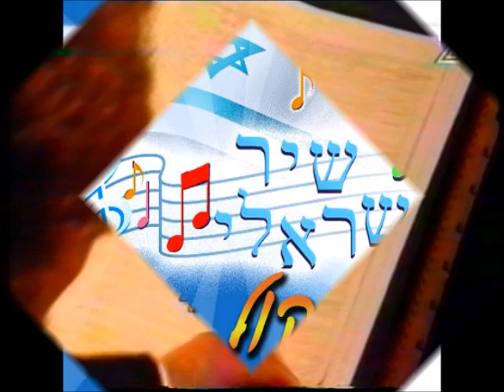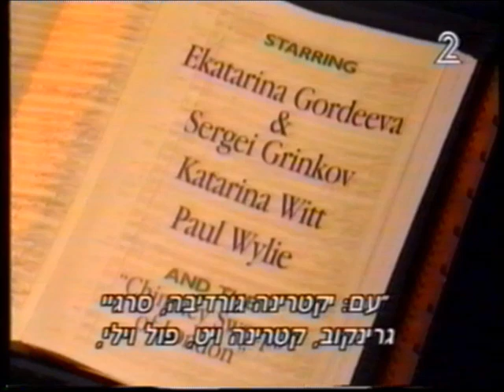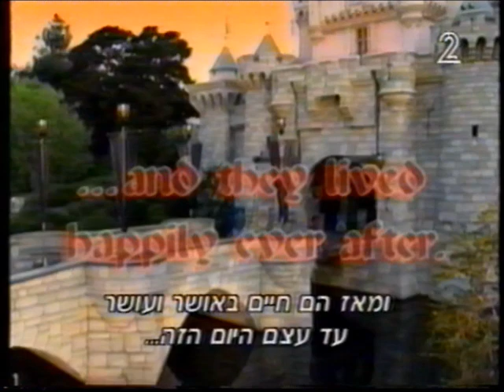אוצרות ארכיון ישראלי - רון בכר - Israeli archive - להיטיי דיסני על הקרח